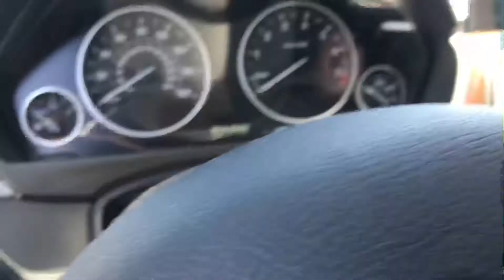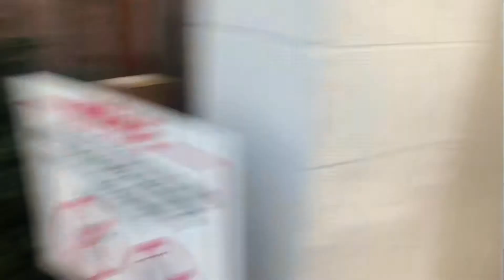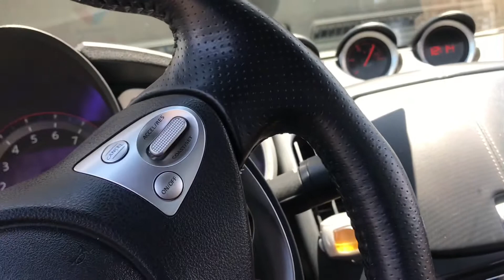370Z vs F30/muffler delete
Stock Nissan 370Z vs stock bmw F30

Musician: Jef